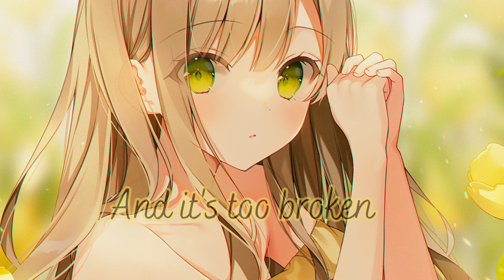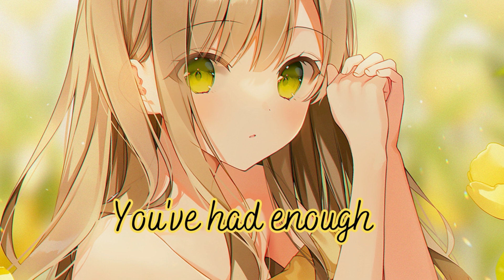Nightcore-i'll be there-lyrics